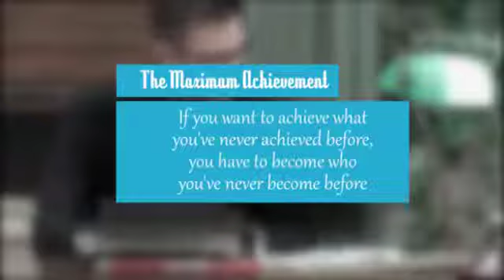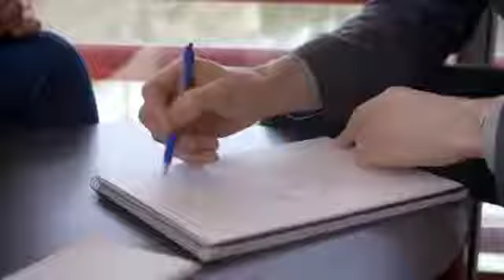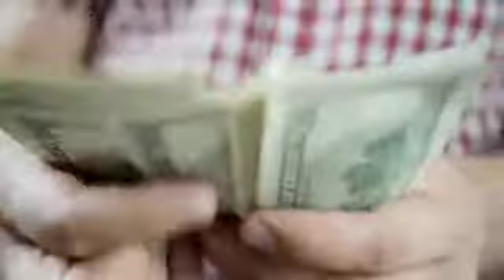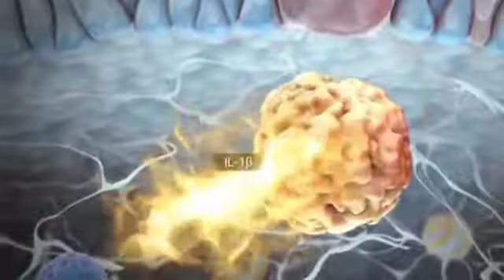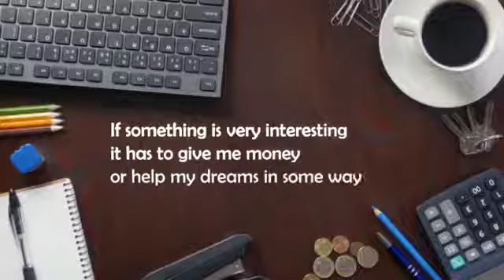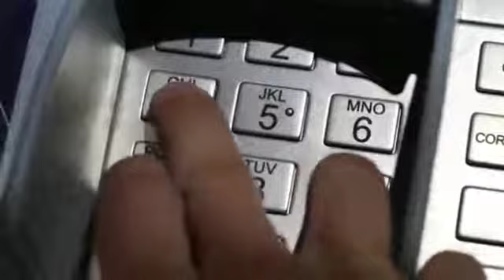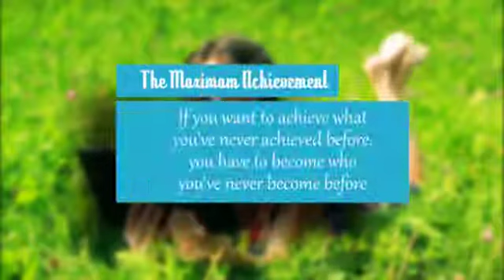7 Things You Must Give Up To Be Rich in KENYA